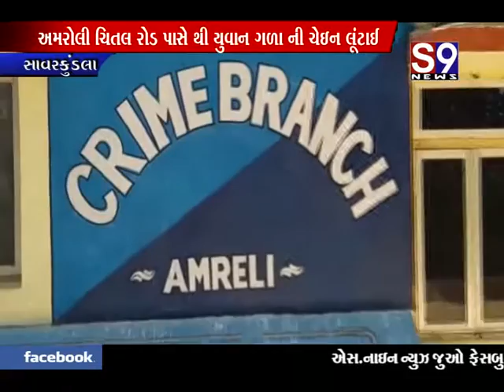અમરેલી : ચિતલ રોડ પાસેથી યુવાન ગળાની ચેઇન લૂંટાઈ